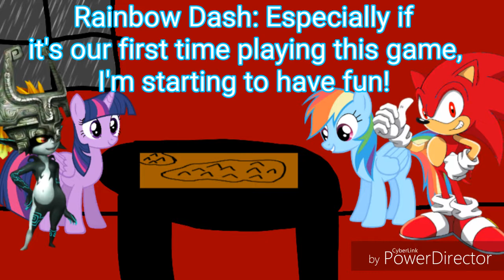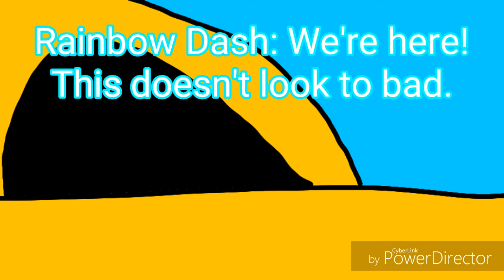Retards And Ponies